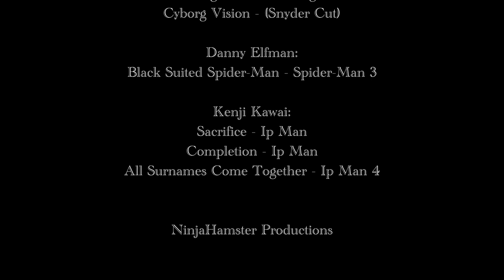Restarting Oregonton (Official Movie)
Alfred goes to the Sand Village to search for help.